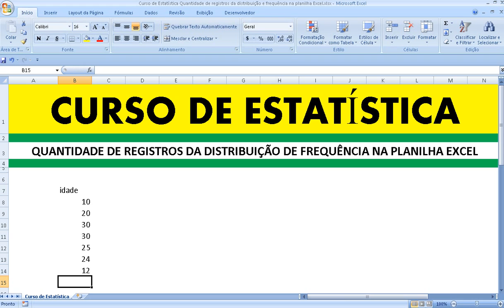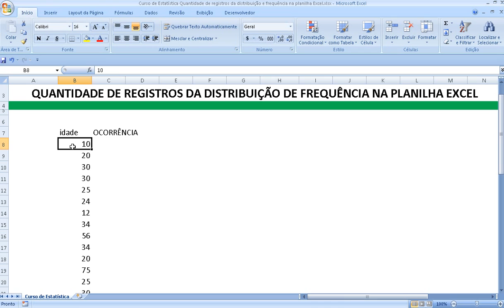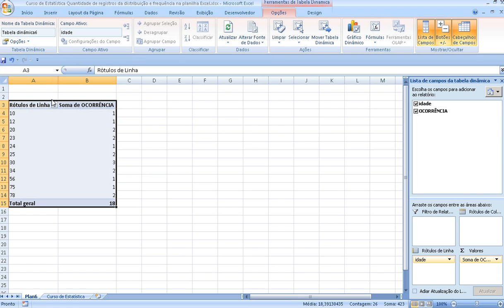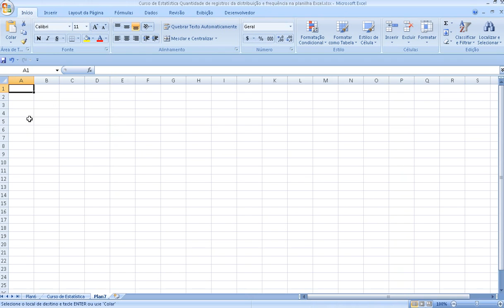Curso de Estatística Quantidade de registros da distribuição de frequência Tabela dinâmica Excel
Quantidade ou número de registros da distribuição de frequências com a utilização da Tabela dinâmica da Planilha Excel, da Microsoft Corporation. Curso de Estatística e Probabilidade. Curso de Estatística - Quantidade de registros da distribuição de frequência com Tabela dinâmica da Planilha Excel da Microsoft Corporation